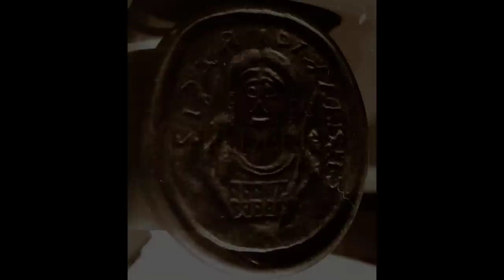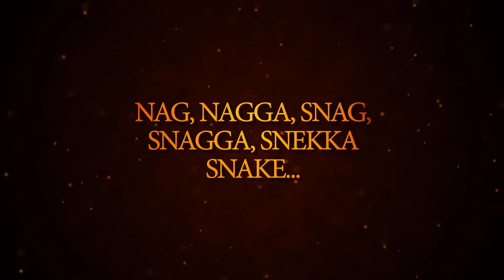Uncovering the Secret of the Holy Grail - Mysteries Hidden By Time